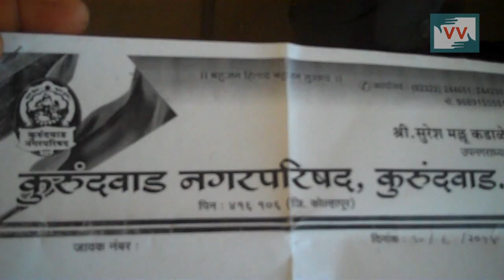Impact_300 Families getting Clean Water - Dinkar kamble reports for IndiaUnheard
300 families from Prabhuddanagar area of Kurndwad village of Kolhapur district of Maharashtra getting now cleanwater and pressure of flow of water is also good.

Community Correspondent Dinkar kamble reports from Maharashtra for Video Volunteers.